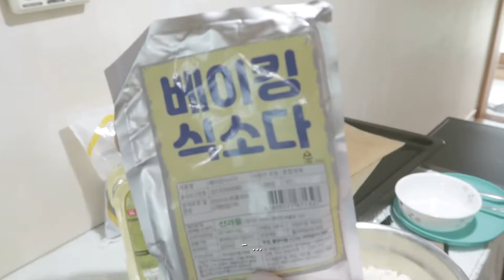VLOG 비건은 아니지만 비건 쿠키는 맛있어 🍪 | 홈베이킹 | 비건쿠키 | 파운드케이크